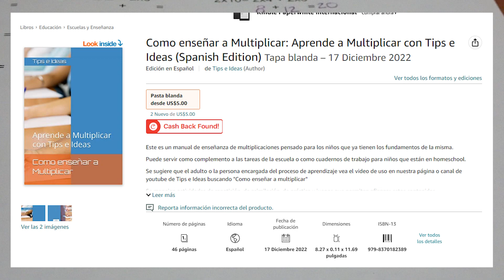Cómo enseñar las tablas de multiplicar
Puedes comprar nuestro cuadernillo Cómo enseñar las tablas de multiplicar
Con la compra de este material apoyas a esta pagona ´para que siga creando contenido educativo

En este canal encontrarás muchas manualidades, ideas, recetas fáciles bonitas y baratas